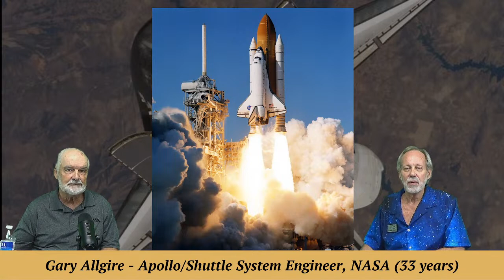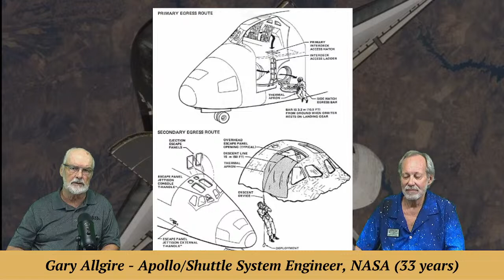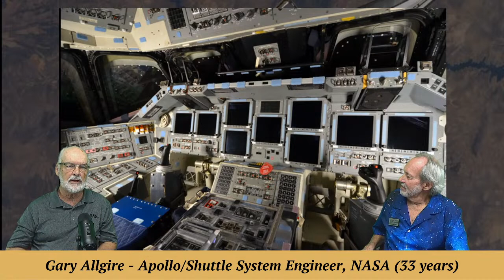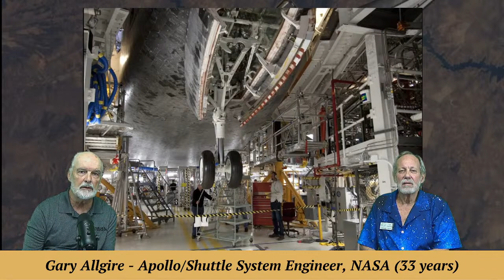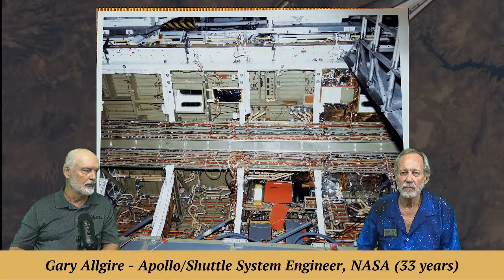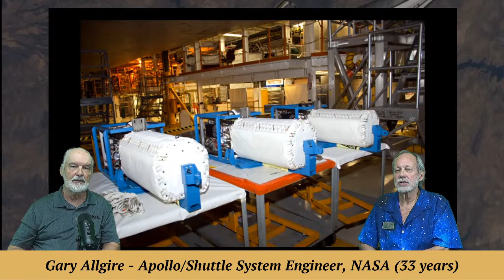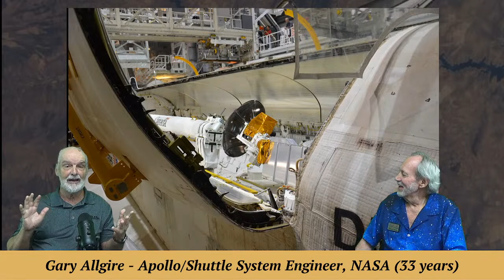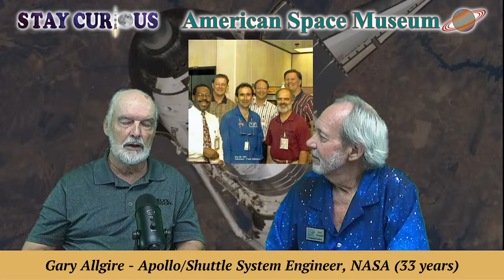Gary Allgire, NASA structural engineer, builds a Space Shuttle | Stay Curious 2023-03-08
Retired NASA structural engineer Gary Allgire explains some of the pieces and parts of building a Space Shuttle for ASM "Stay Curious" audience.

EXECUTIVE PRODUCER: Karan Conklin
HOST & PRODUCER: Mark Marquette
CO-PRODUCER and CAMERA: Marty Winkel